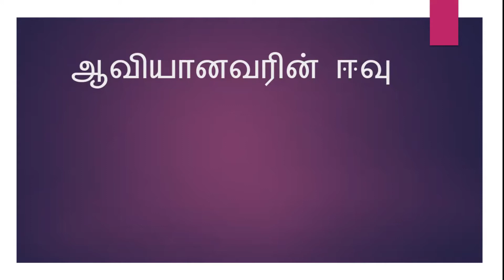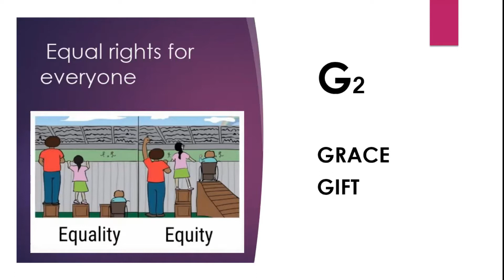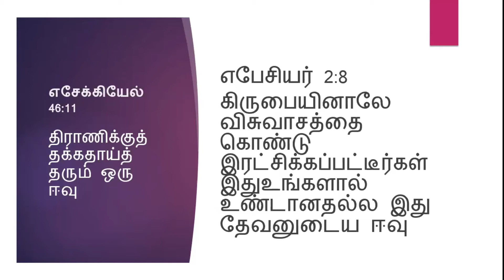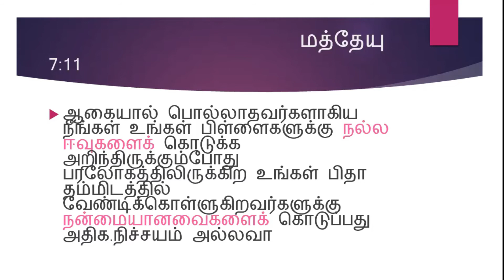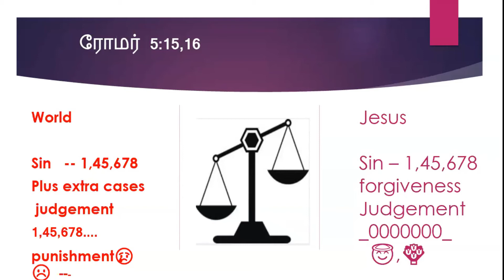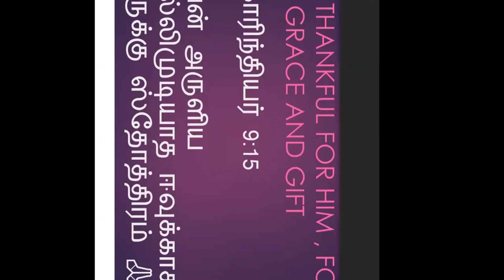இரட்சிப்பில் ஆவியானவரின் ஈவு || 22/09/2020 || message by Sis. Sweetline || god's army